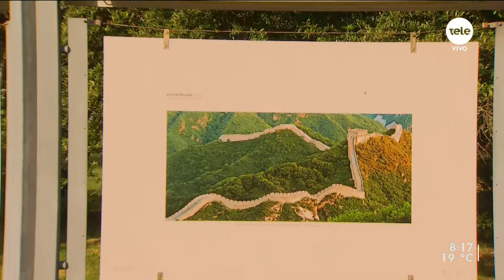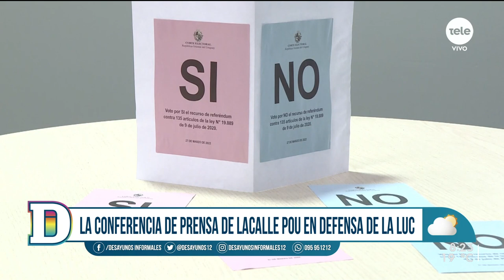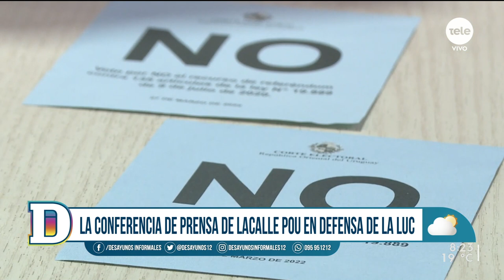Conferencia de prensa de Lacalle Pou dio cierre a la campaña por el "No"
El mandatario realizó una exposición de 15 minutos en los que ahondó en los puntos más relevantes de la ley para el gobierno. "Si gana el No no es para festejar. Es la ratificación de una herramienta", afirmó. Lacalle defendió los capítulos de seguridad, educación, derechos laborales, la regla fiscal, entre otros. Consultado sobre los temas a trabajar a posteriori, dijo que se trabajará en la emergencia sanitaria, inflación y en la reforma de la seguridad social.